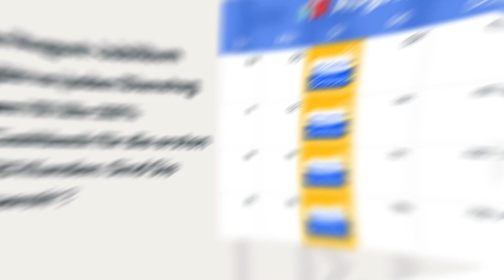FlexiSpot 8-jähriges Jubiläum — Bis zu 52% Rabatt!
Feiern Sie mit uns das 8-jährige Jubiläum von FlexiSpot!